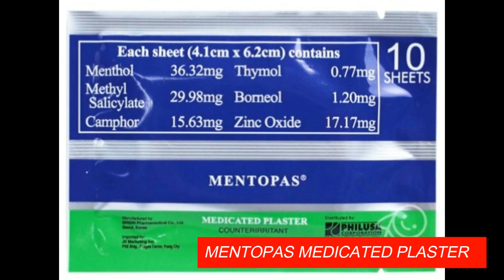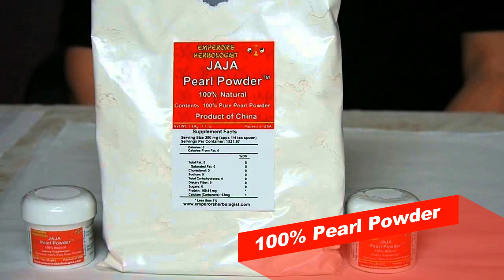G6PD Deficiency (Foods to be Avoided)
Glucose-6-phosphate dehydrogenase deficiency (G6PDD)- Glucose 6 phosphate dehydrogenase (G6PD) deficiency is a hereditary condition in which red blood cells break down (hemolysis) when the body is exposed to certain foods, drugs, infections or stress. It occurs when a person is missing or has low levels of the enzyme glucose-6-phosphate dehydrogenase. This enzyme helps red blood cells work properly. Symptoms during a hemolytic episode may include dark urine, fatigue, paleness, rapid heart rate, shortness of breath, and yellowing of the skin (jaundice). G6PD deficiency is inherited in an X-linked recessive manner and symptoms are more common in males (particularly African Americans and those from certain parts of Africa, Asia, and the Mediterranean). It is caused by mutations in the G6PD gene. Treatment may involve medicines to treat infection, stopping drugs that are causing red blood cell destruction, and/or transfusions, in some cases.

FOOD/DRINKS TO BE AVOIDED
- Fava beans
-Red wine
-Legumes
-Blueberry
- Soy products
-Tonic Water
-Bitter melon
-nuts

Others to be Avoided
MENTHOL
   -Alaxan Gel
   -Bengay
   -Efficascent Oil
   - Listerine Mouthwash
   -Listerine Pocketpaks
   -Megascent Oil
   -Mentopas Medicated Plaster
   -Omega Killer
   -Camphor
   -Mothballs
   - HENNA Tattoo

HERBS
   -Cattle Gallstone bezoar
   -Honeysuckle Flower
   -Chimonanthus Flower
   -100% Flower
   -FIgwortFlower
   -Acalypha Indica